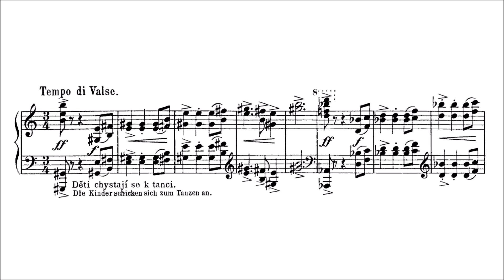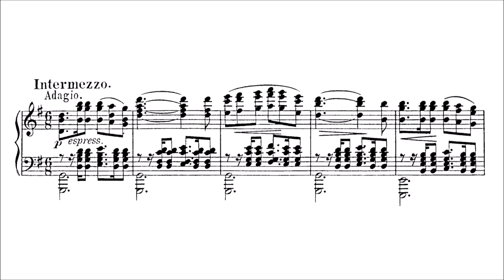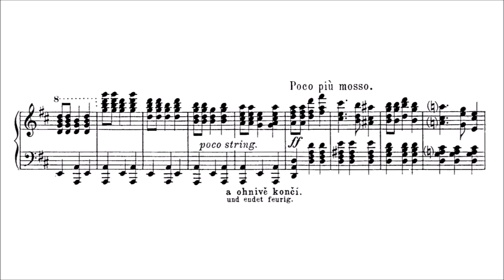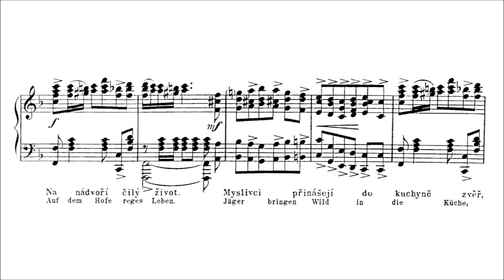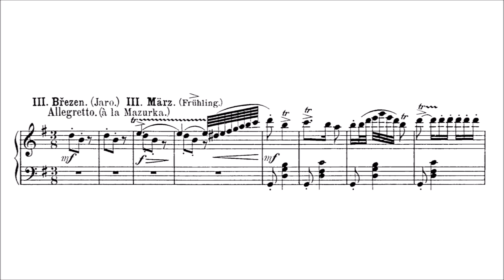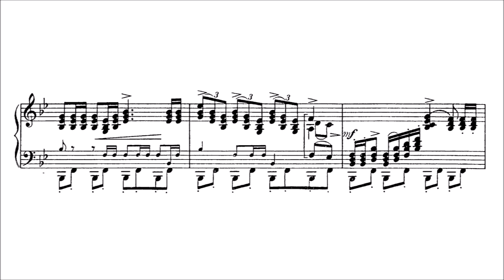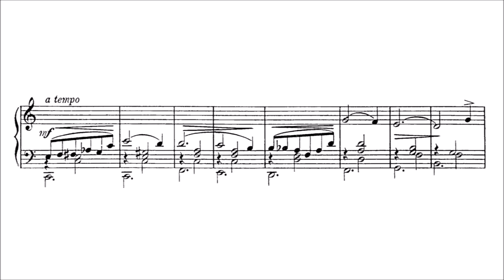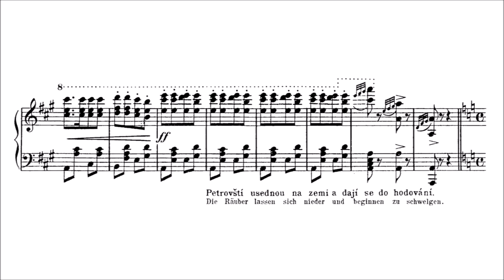Oskar Nedbal – From Tale to Tale (selection)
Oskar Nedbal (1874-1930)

From Tale to Tale (1912)
selection from the Ballet

Walzer [00:00]
Galop [03:59]
Intermezzo [04:57]
Goldfishes Dance [07:17]
Mazurka [09:37]
March [12:47]
Polonaise [17:06]
Polka [20:15]
Variations. The Months [22:32]
Polka [34:23]
Ballabile – Walzer [36:10]
March of the Animals [40:52]